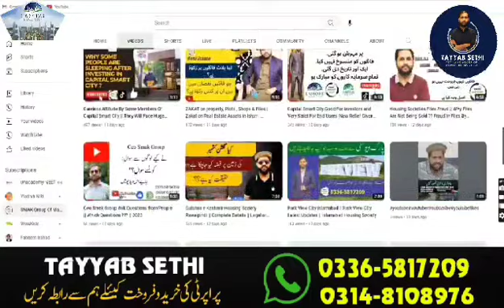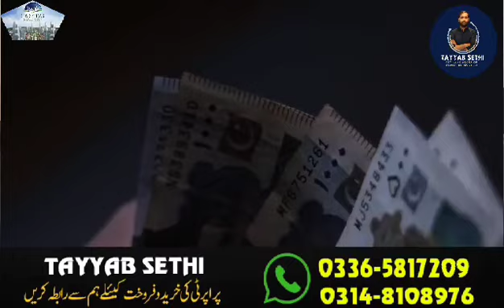How To Sell Files On Profit || Capital Smart City || Lahore Smart City || Faisal Town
CEO Tayyab Sethi:
Whatsapp numbers
office Address :
station RWP/ISB
office Location
Pakistan Real Estate Investment in 2023
Property Future In Pakistan 2023
Pakistan Real Estate
Pakistan Economy
Property Investment 2023
Real Estate Investment in Pakistan 2023
Pakistan and world real estate
Pakistan Property Channel
Property Nama
Mudasser Iqbal
Rawalpindi Real Estate
Islamabad Real Estate
Property Investment In Pakistan 2023
Real Estate Investment In Pakistan
Pakistan Property Channel
Bahria Town Lahore
 block, F-block, J- block
Pakistan Property Investment 2023
Pakistani real estate market
Property Investment 2023 in Pakistan
Real Estate Investment 2023 in Pakistan
Property Taxes in Pakistan
Shabar Zaidi FBR
Karachi property investment
Property in Pakistan for foreign investors
Pakistani real estate laws
Lahore real estate prices
Karachi property
Karachi real estate prices
Pakistani real estate sector
Lahore real estate investment
Pakistani property prices
Pakistan property laws
Lahore property prices
Karachi property market
Pakistani real estate investors
Pakistan property market
Pakistani property investment
Pakistan real estate laws
Lahore property market
Karachi real estate trends
Pakistani property laws
Pakistan property prices